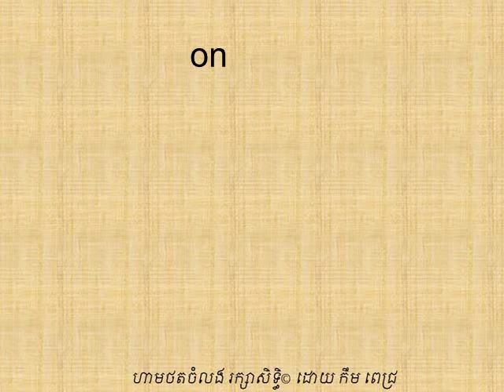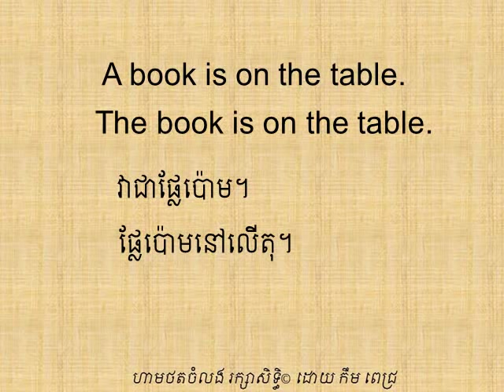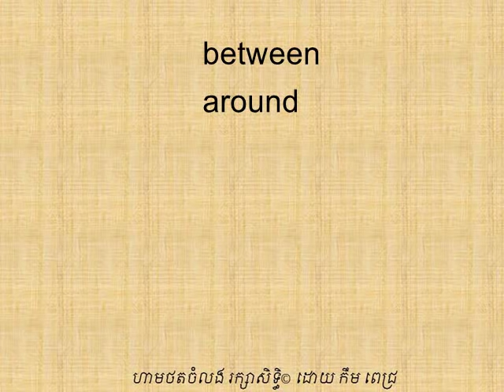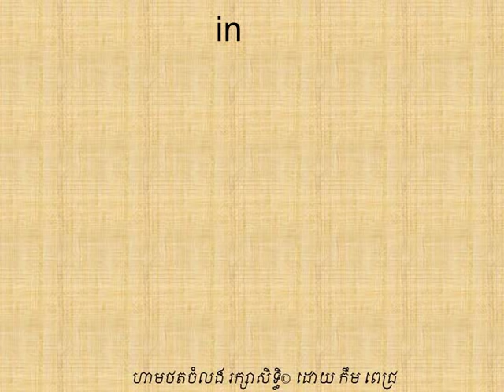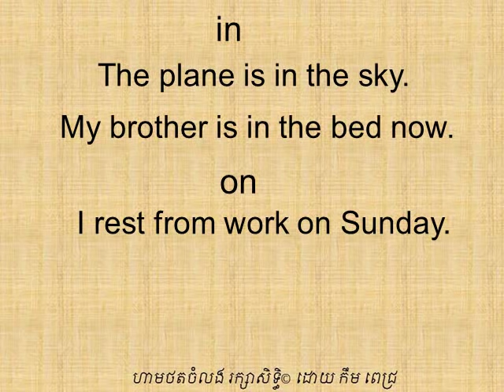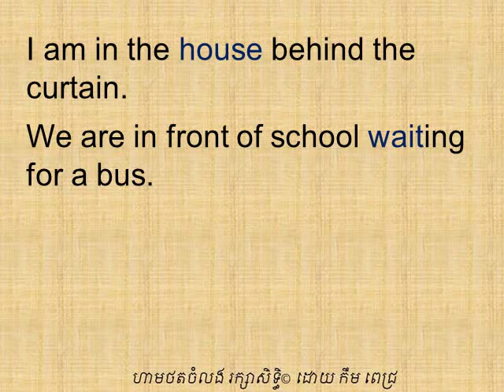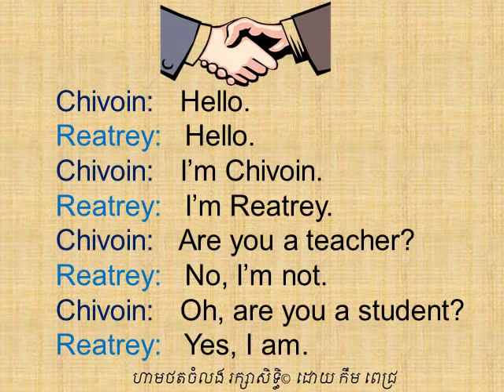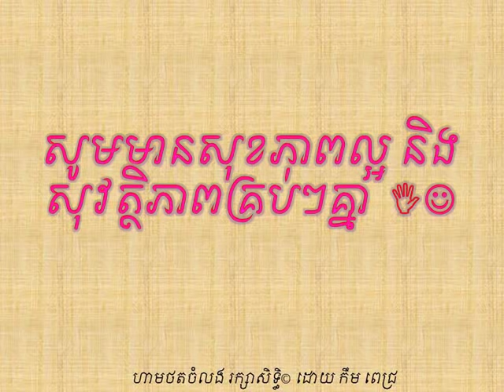រៀនអង់គ្លេស LESSON 4 ធ្នាក់ជាអ្វី?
​របៀបប្រើធ្នាក់ ដូចជាពាក្យ "លើ ក្រោម ក្នុង​ ក្រៅ មុខ ក្រោយ",
និយមន័យធ្នាក់៖ ធ្នាក់គឺជាពាក្យសម្រាប់...
english khmer in this lesson: How to use prepositions like "on, under, in, out of, above, below, in front of and behind".